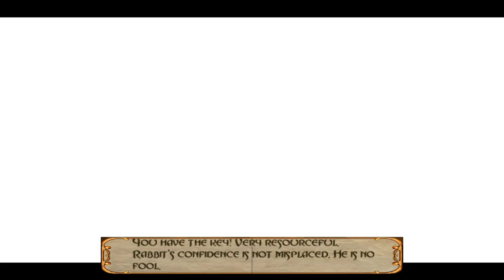American McGee's Alice with 3D spatial sound (OpenAL Soft HRTF audio)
Use headphones only with any virtual surround features turned off. Actual gameplay starts at 2:18. Best HRTF effects at 0:23, 2:44, 5:39, 17:20, and 20:07. Sorry about the glitched cutscenes. They played normally in-game, but not in the recording.

This is American McGee's Alice with OpenAL Soft's HRTF through DSOAL. Uh, your mileage may vary on whether you consider this spooky enough for Halloween month. 31 days is a lot of slots to fill, you know. I mean, I guess I could've recorded some shitty UE4 horror game but I know you'd all rather watch a classic like this, right?

American McGee's Alice is one of the few IDTech 3 engine games that utilizes Miles Sound System. Like Blood II and Shogo, DSOAL really improves the binaural audio beyond what was possible with CMSS-3D. Hell, Aureal A3D probably didn't sound this good! I tell you, this is one video that you really need to stick around for as long as possible. Even without the iconic soundtrack, Alice has a truly creepy atmosphere with its brilliant use of ambient sounds. Apparently, it's possible to get this level of audio immersion if you own the 2011 HD remaster, too.

On a side note, it's interesting to compare this demo version to the full retail version to see just how different it is. Entire levels are rearranged and lots of cutscenes are missing.

HRTF grade:
A+

Settings:
Windows Control Panel: Stereo
seta s_milesdriver "eax2"
seta s_speaker_type "1"
seta s_khz "44"
seta s_loadas8bit "0"
seta s_reverb "1" (has no effect from what I can tell, sadly)
seta r_primitives "2" (fixes FPS drops on modern systems)
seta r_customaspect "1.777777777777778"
seta r_customwidth "1920"
seta r_customheight "1080"
seta r_detailtextures "1"
seta r_colorbits "32"
seta r_texturebits "32"
x16 Anisotropic Filter enforced in GPU control panel
channels=stereo
frequency=44100
stereo-mode=headphones
cf_level=0
sample-type=float32
periods=3
period_size=1024
default-hrtf=irc_1037_44100
resampler=linear
hrtf=true

(you'll probably need this for Windows 7 and above)

3D 3Д звук пространственный бинауральный 3Dサウンド バイノーラル 空間オーディオ Ilusión Auditiva Sonido 3D áudio audio espacial Som em 3D 3D zvok Son en 3D 3D geluid 3D zvuk 3d声音 双耳 เสียง 3D Âm thanh 3D Suono 3D audio spaziale 3d-ääni binauraalisen 3D lyd 3D dźwięk Suara 3D 3D 사운드 3 डी साउंड 3 डी ध्वनि صوت ثلاثي الأبعاد صدای سه بعدی Τρισδιάστατος ήχος 3D skaņa 3D garsai 3D ses צליל תלת ממדי דימוי שמע